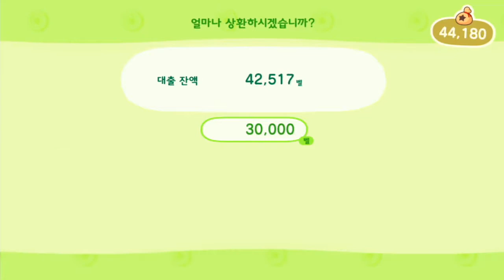모여봐요 동물의 숲(32화)--드디어 안내소 개소했습니다^^*--あつ森, ACNH--ついに案内所オープンしました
마을의 발전을 축하합니다^^
村の発展を祝う